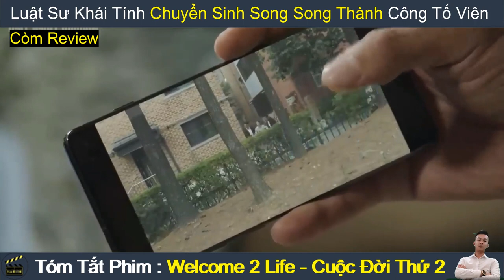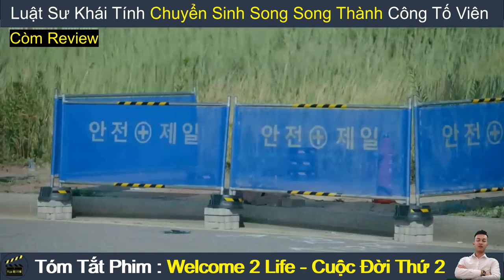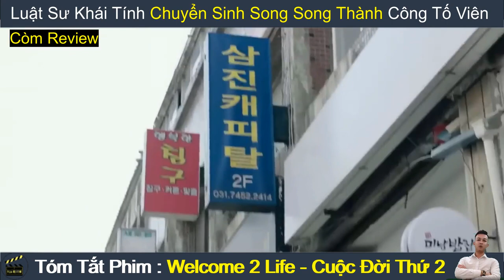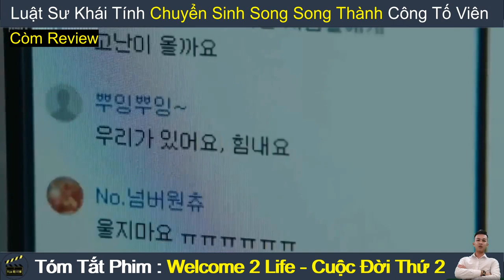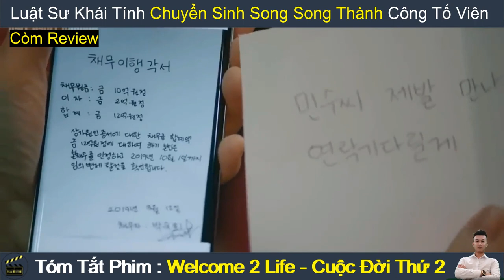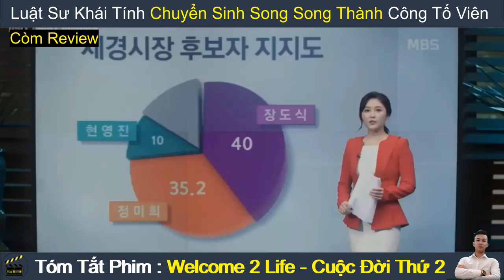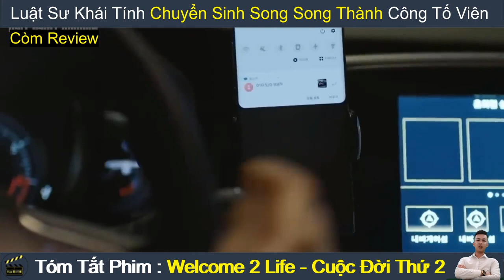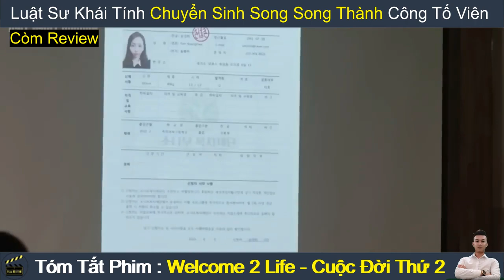Review Phim Hay : Cuộc Đời Thứ 2 - Welcome 2 Life | Tóm Tắt Phim Hay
Review Phim Hay : Cuộc Đời Thứ 2 | Welcome 2 Life (2019) | Tóm Tắt Phim Hay
Nội dung phim :  là một bộ phim giả tưởng kể câu chuyện về một luật sư ích kỷ, giúp đỡ những người muốn lợi dụng kẻ hở của luật pháp. Một ngày nọ, anh bị rơi vào một thế giới song song do một tai nạn đáng tiếc và bắt đầu sống một cuộc sống hoàn toàn mới là một công tố viên chính trực